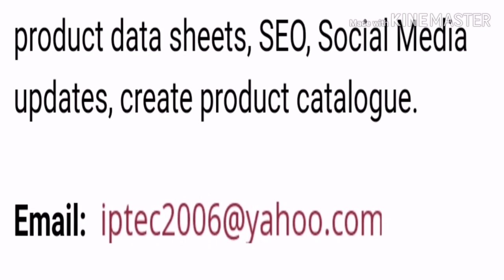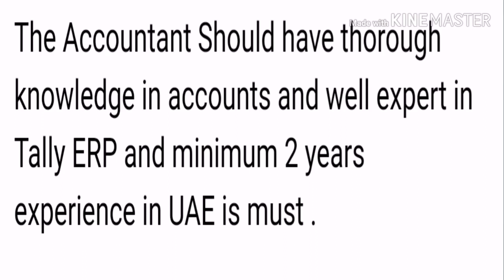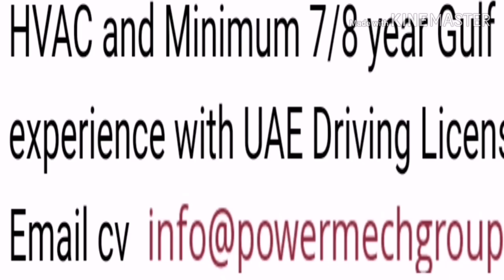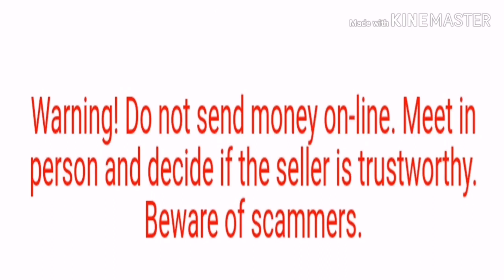Job in Dubai Latest vacancies salary Good Apply Now